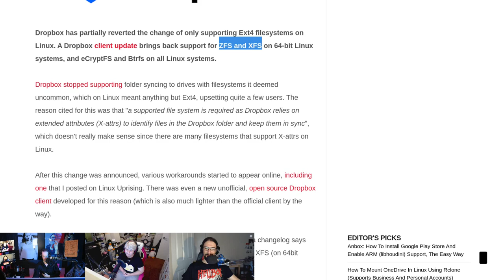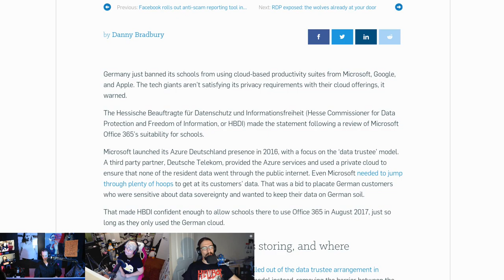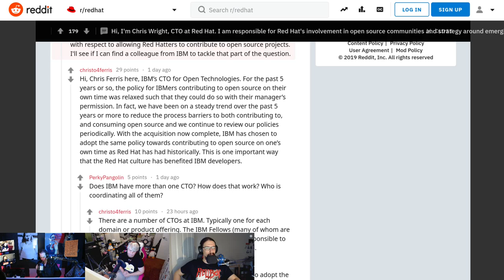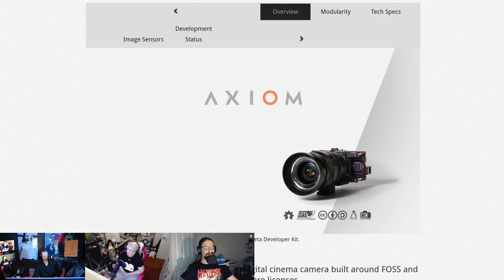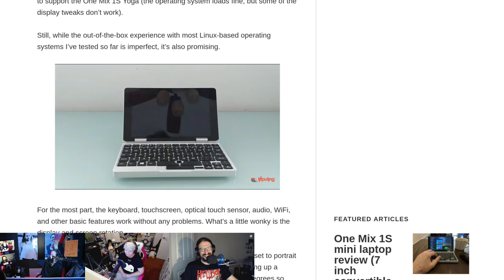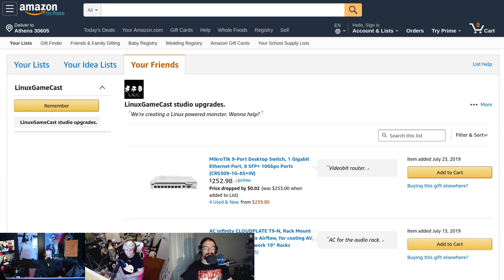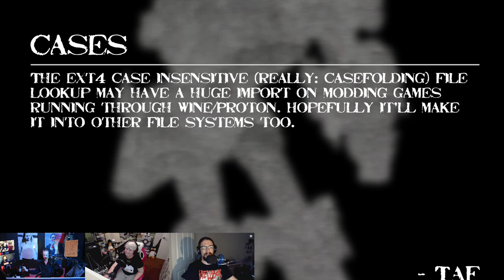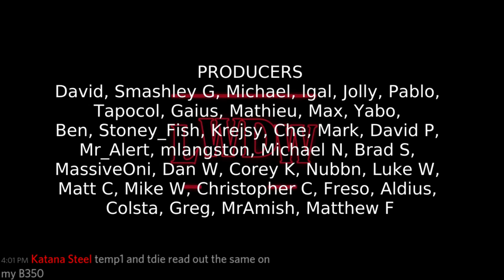LWDW180: Yoga Posers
Dropbox brings back support for XFS, VLC debunks reports of a critical security issue, Firefox adds breach protection, and the CTO of Red Hat does an AMA. All this, plus your emails.

Special Thanks to:
Mostly_linux (liberapay)
David (liberapay)
Giovanni (Chicago Kicks Arse)
Scoots (Exex prod)
Nathan (new pats)

Timestamps:
06:31 Dropbox FS support
08:47 VLC vulnerability
11:04 Germany bans Microsoft
14:00 Firefox databreach protection
16:17 Red Hat CTO AMA
19:13 OBS NDI
22:54 AXIOM Beta
27:02 Mix 1S YOGA
34:01 Oracle Pi
36:58 Emails